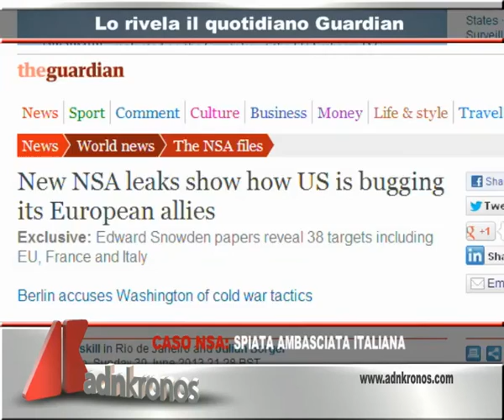Tg Adnkronos, prima edizione...